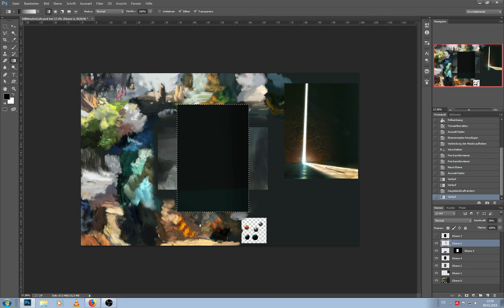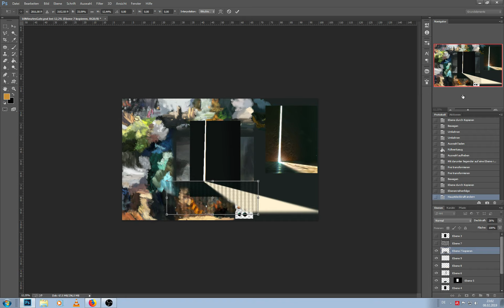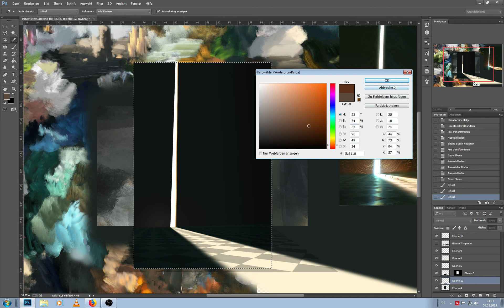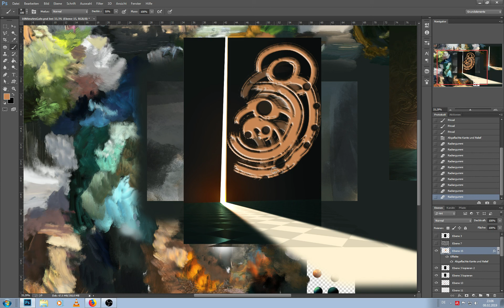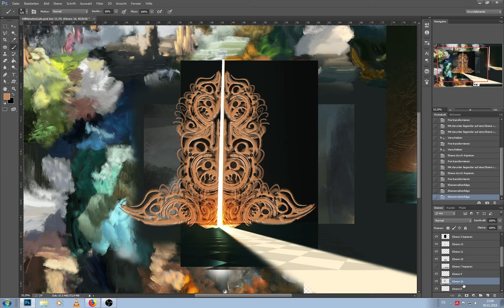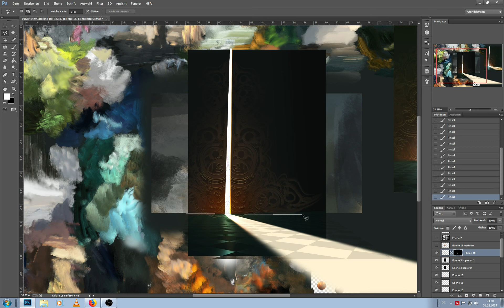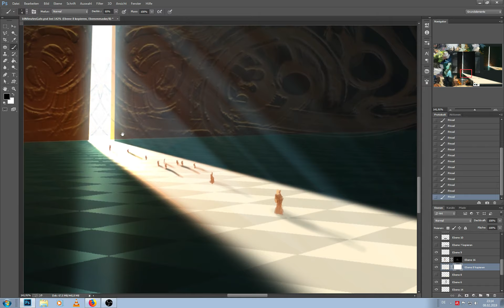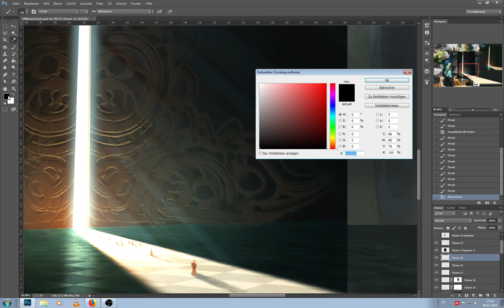GreatHall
Redoing of a speedpainting for the topic 'Great Hall' that i painted for the daily spitpainting group on facebook yesterday. I tried to get it done in 15 minutes but ended up at 18; oh well.